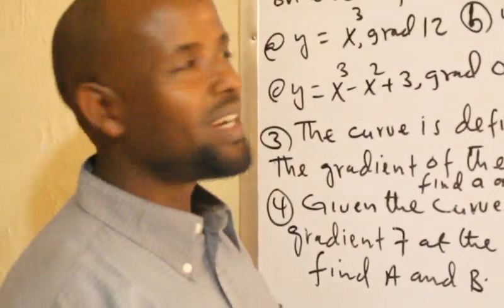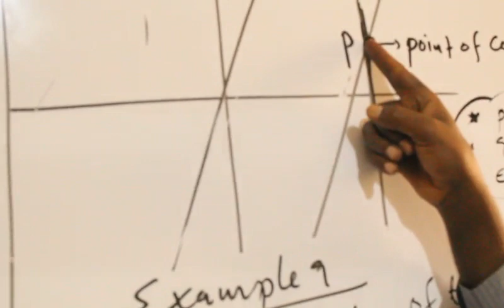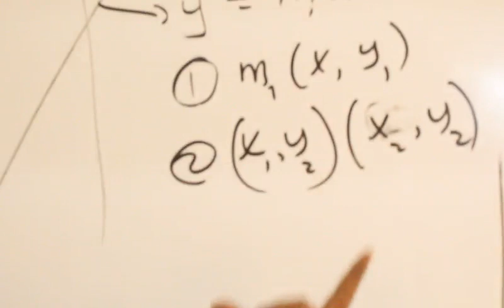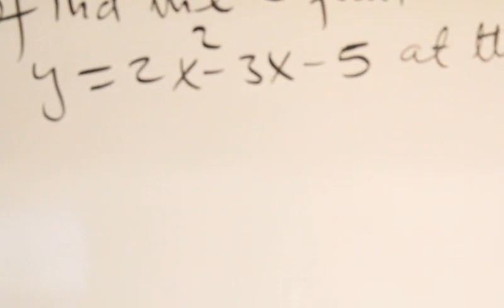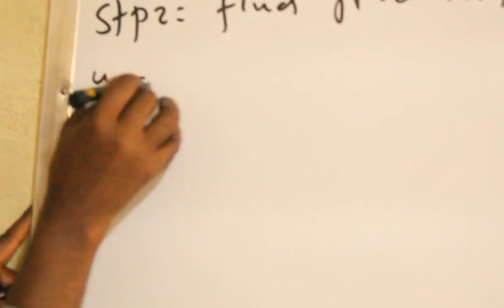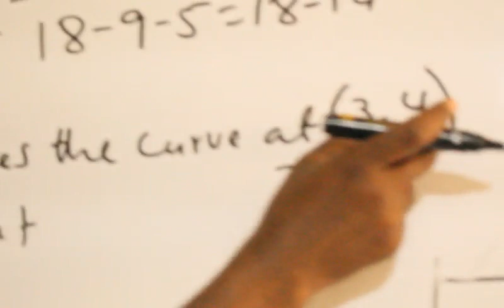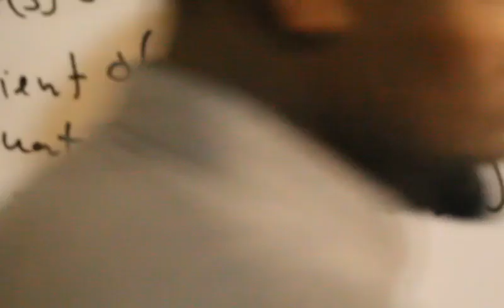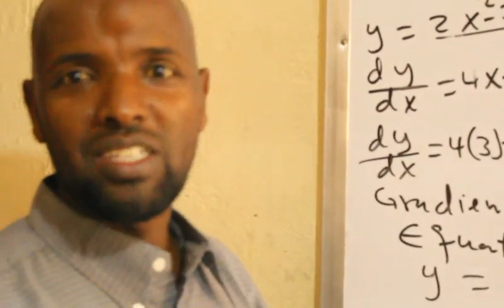Calculus (casharka 8aad):Maxamuud Cali Aaden